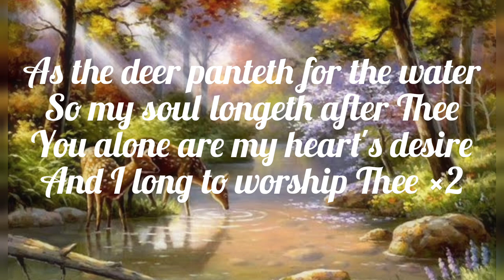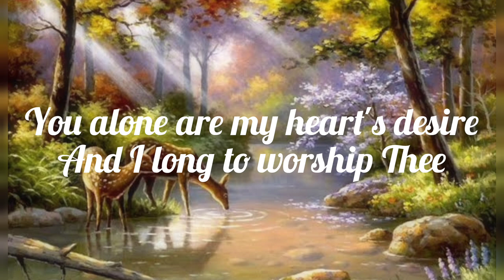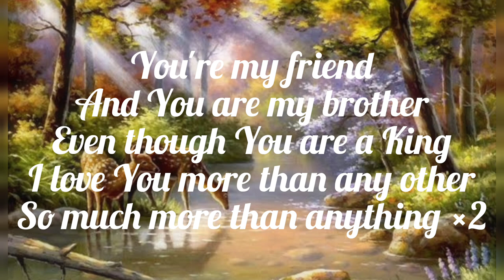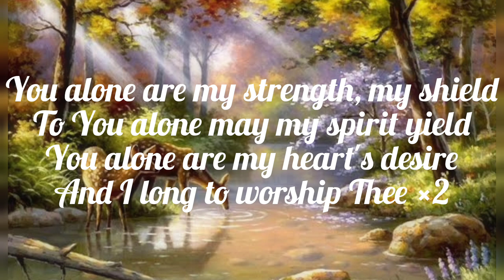Worship Song with Lyrics: As The Deer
And I long to worship Thee ×2

And You are my brother
So much more than anything ×2

And I long to worship Thee ×3

Keyboardist: Sheena Gupta
Guitarist: Warner D'souza
Percussionist: Ashraf Khan
Vocals: Warner D'souza & Sheena Gupta
Audio & Video Editing: Kyara D'souza